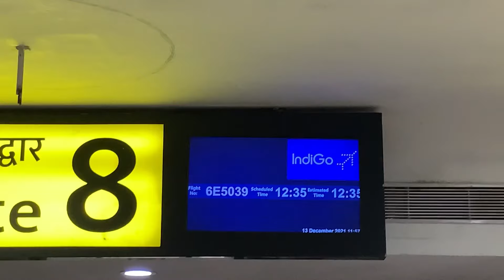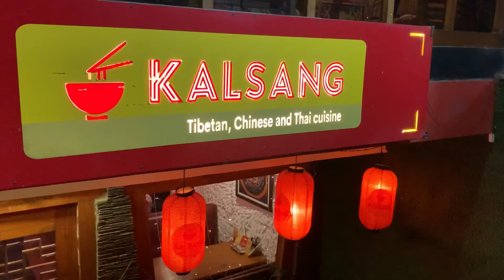Snowfall In Tawang☃️ | Tawang to Delhi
About the Songs used:
{ I DON’T OWN ANY OF THE MUSIC USED IN THE ENTIRE VIDEO }